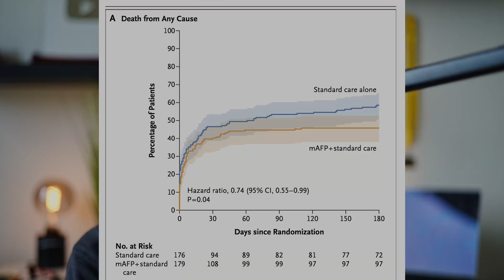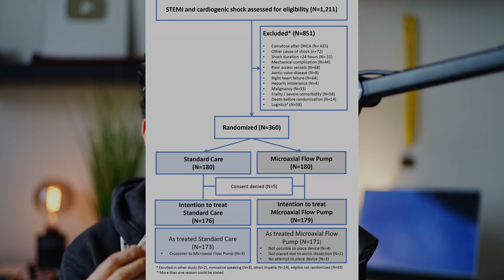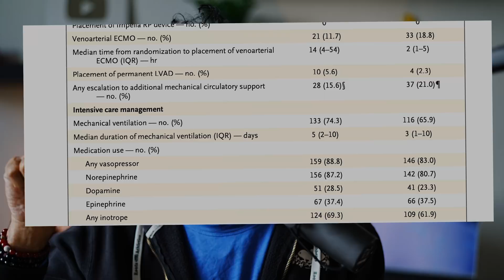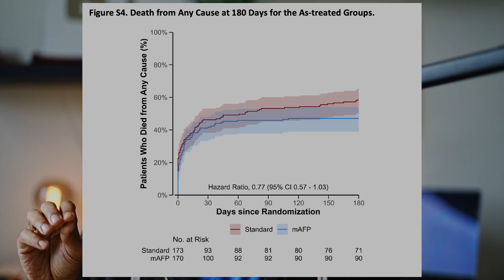DanGer Shock - First Positive RCT of Impella - Cardiogenic Shock - A critical appraisal